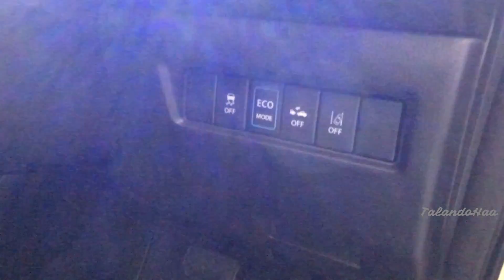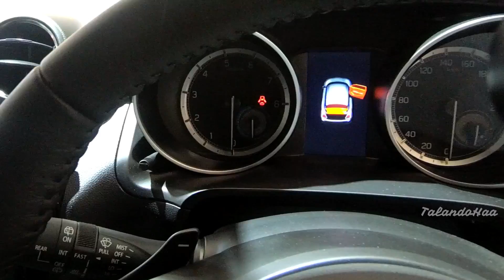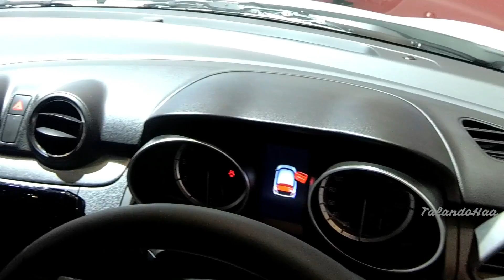Suzuki Swift Hybrid 2018 Indonesia Pesaing Honda Jazz dan Toyota Yaris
Diperkenalkan Di Indonesia Pada GIIAS 2018, Suzuki Swift Hybrid 2018 Menggunakan Mesin 1200cc Dengan Bantuan Motor Generator Unit Dan Battery Litiom ion 100 Volt